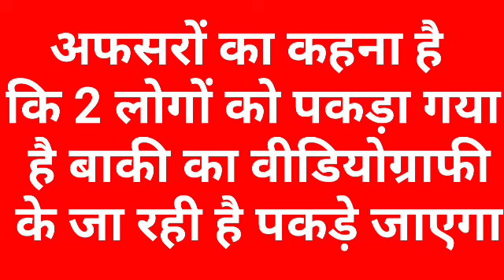अभी-अभी भयंकर फोर्स की तैनात पुलिसकर्मियों पर हमला बड़ी खबर | Surendra news#breaking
aaj ki taaja khabar taaja Samachar breaking news list and Surendra news licence Surendra news listen Surendra New Delhi Surendra news live Surendra news Hindi Surendra news Hindi news daily Hindi news sent message Armaan Malik chaturdshi ke din kya karna chahie bhoot BSF Bhari song 2022 news bhukamp@ rangrauli Devi Parivar desi Barat news live Aaj ki taaja khabar taaja Samachar @ lisen Surinder news Surendra news bhoot BSF sent message Armaan Malik Bhukamp news aaj ke taaja samachar Satta King Satta King Surendra news licence Surendra news